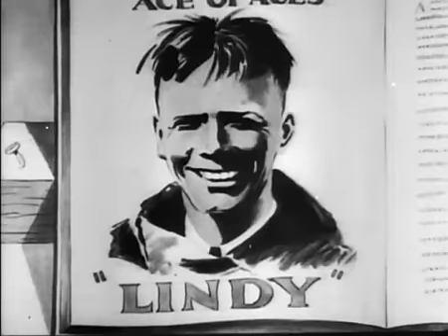Walt Disney's Mickey Mouse, Minnie Mouse - Plane Crazy (1928)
This was the first Mickey Mouse movie to be produced but failing to pick up any distributor, the general public didn't get to see this until a few months after the release of the smash hit "Steamboat Willie". Created by The Walt Disney Studio.

I do not claim ownership to anything in this video.